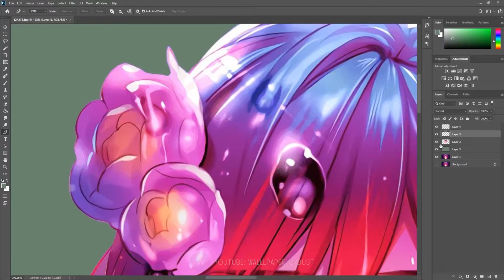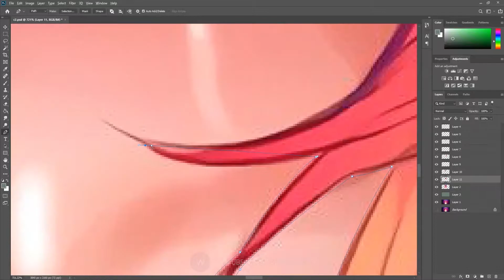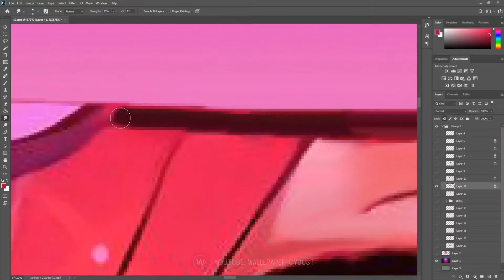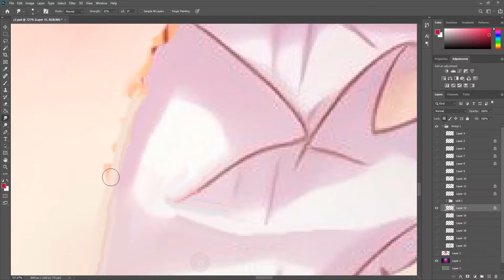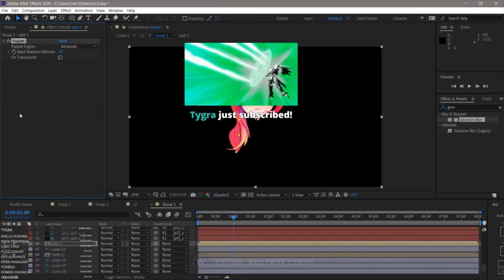Anime Girl [ Live Wallpaper Engine ] PC + Mobile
[[[  Available in YouTube Membership only community tab ]]] Blank Background